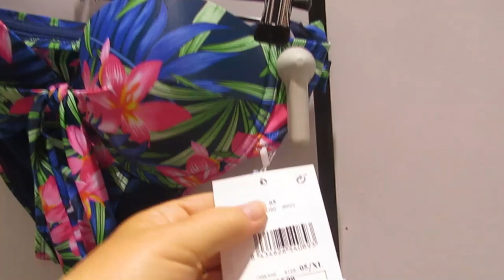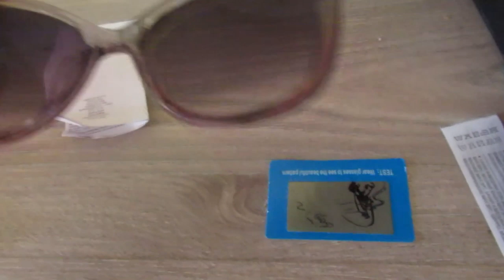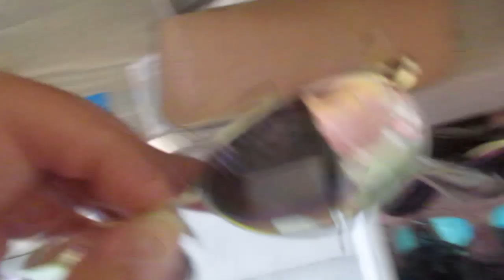Осталась без машины. Моя коллекция очков. Сюрприз!!! ИСПАНИЯ Влог